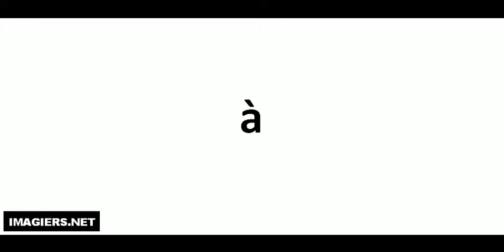à كيف تنطق